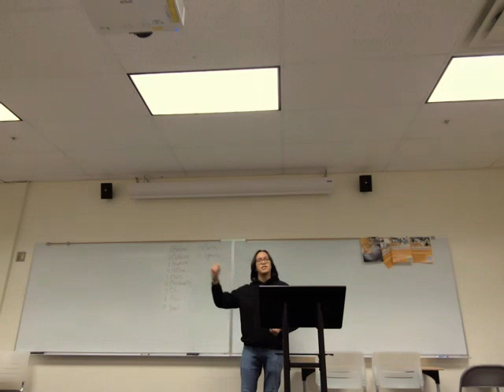Aldo Narrative Speech